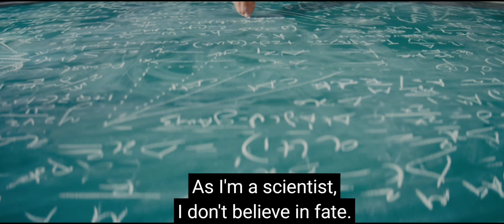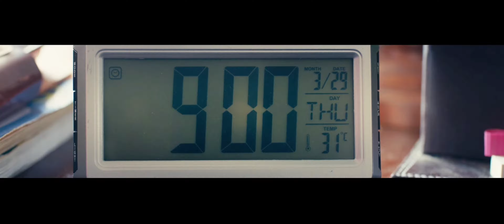Kanam Trailer | Sharwanad |Ritu Varma| Amala Akkineni